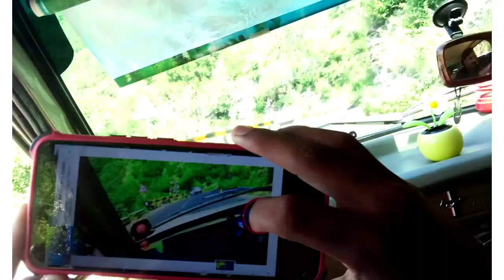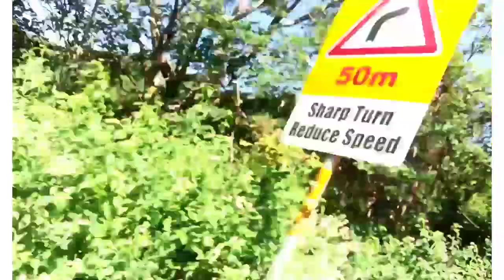DamneKoh ka khatarnaak Rasta 🏔️🏔️🏔️🏔️🏔️travelvlog2